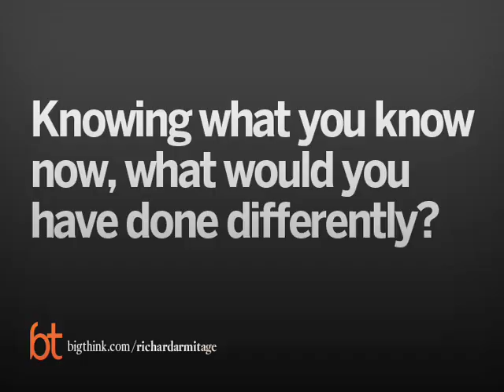Richard Armitage on The Road to Iraq